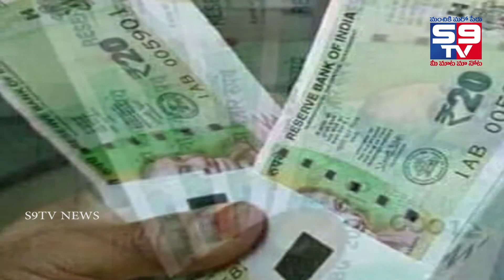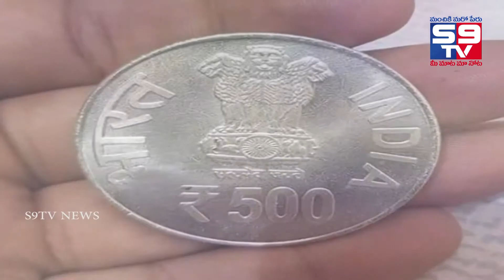RBI to release new Rs 20 currency note soon